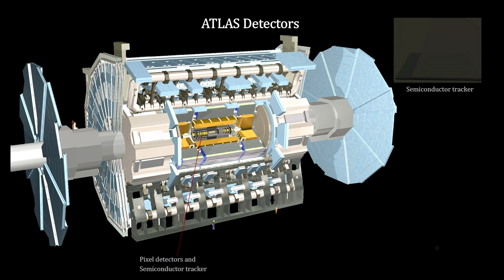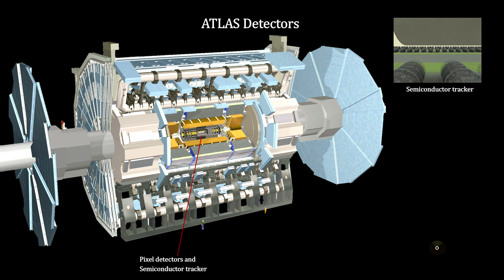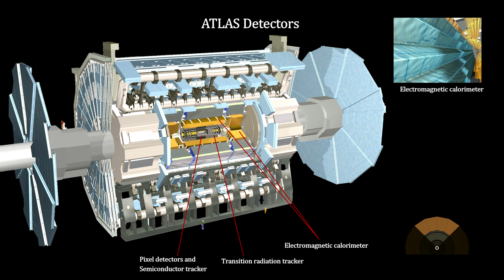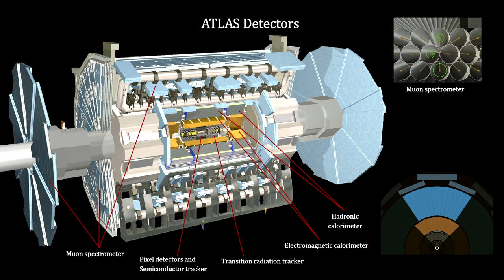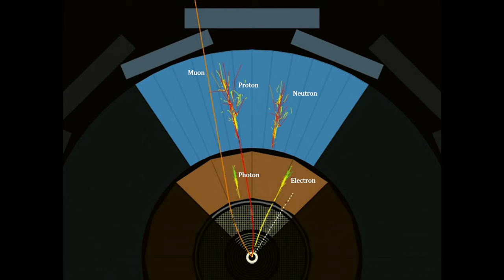Classroom Aid - CERN Particle Detectors CMS and Atlas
In this segment, we cover the Higgs Boson starting with force fields and their particles.

First, we cover Quantum Electrodynamics - QED. We note that a disturbance in the electric field can create a particle – the photon. We show how the virtual photon mediates the electromagnetic force with virtual photons that are actually not particles. We also introduce coupling constants and Feynman Diagrams. We then extend this ‘force particle from a force field’ concept to include a matter particle from a matter field. In electromagnetic quantum field theory, this is the electron.

Next, we cover Quantum Chromo Dynamics – QCD. We show how the electromagnetic force is used as the model for the strong nuclear force that holds quarks together in protons and neutrons and holds protons and neutrons together in the atomic nucleus. We introduce color charge, gluons, virtual gluons, quark containment, and pion exchange between nucleons (the residual strong force). We also highlight the origin of mass for the proton. We then fill out the Standard Model of particle physics with the weak nuclear force and its force particles - the W and Z bosons. Using Beta Decay, we show how this force can change the actual particle in an interaction, not just accelerate it.

Next, we discuss spin oscillation as the origin of mass for elementary particles that lead to the Higgs Field and the Higgs Mechanism, and, as with all other fields, a disturbance in the Higgs Filed should create a particle – the Higgs boson. We show how the Large Hadron Collider (LHC) at CERN works and how the Higgs particle was discovered.

We’ll conclude with a brief look at what the standard model doesn’t cover (like gravity) and some of the theories in development that may very well take physics to the next level (like Super Symmetry). We end with a description of Planck’s Length (the shortest distance that can exist) and its implications for the next generation of physicists

@00:00 Albinoni - Concerto for Oboe and Strings No 2  II: Frank Berger, Hans-Dieter Weber; from the album “50 Must-Have Adagio Masterpieces” 2013

@06:59 Rachmaninoff - Symphony No. 2 Adagio: Sofia Philharmonic Orchestra; Emil Tabakov; from the album “Sergei Rachmaninoff: Symphony No. 2 in E Minor, Op. 27” 2011

@23:02 Ravel – Boléro: The London Symphony Orchestra; from the album “Classical Masterminds - Ravel” 2007

@33:22 Vaughan Williams - The Lark Ascending: Hugh Bean; New Philharmonia Orchestra; Sir Adrian Boult; from the album “Essential Adagios” 2010

@37:43 Brahms - Violin Concerto, Op 77 II Adagio: Sofia Philharmonic Orchestra, Vesselin Eshkenasi; from the album “50 Must-Have Adagio Masterpiece” 2013

Music
@00:00 Stravinsky - The Firebird - from the album “The Firebird Suite” 2010

@01:13 Beethoven - Symphony No 6 (Shepherds Hymn) - Philadelphia Orchestra; Riccardo Muti; from the album “Essential Adagios” 2010

@05:5 Mozart - Divertimento No 10 - Franz Liszt Chamber Orchestra – from the album “50 Must-Have Adagio Masterpieces” 2013

@19:18 Rossini - William Tell Overture - London Philharmonia Orchestra and Alfred Scholz; from the album “The London Philharmonic Collection: Light Classics” 2009

@36:18 Haydn - Piano Concerto No 4 - Nicolai Evrov, Sofia Philharmonic Orchestra; from the album “50 Must-Have Adagio Masterpieces” 2013